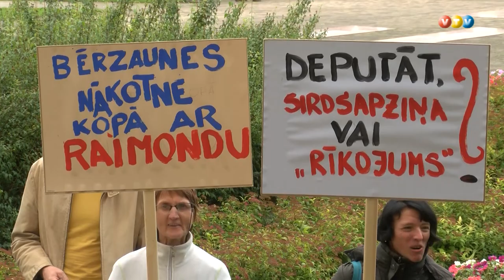Apstiprināti Bērzaunes un Vestienas pagastu vadītāji